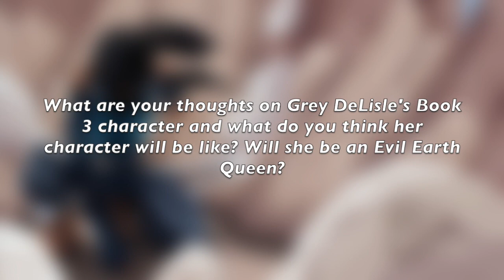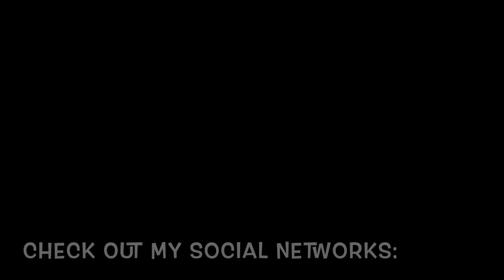Book 3: Evil Female Bender CONFIRMED!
We've got some footage of Grey DeLisle confirming that she will be voicing a 'bad girl' bender in Book 3!